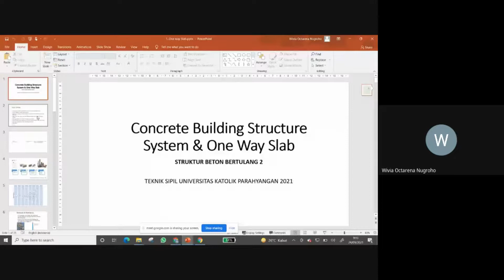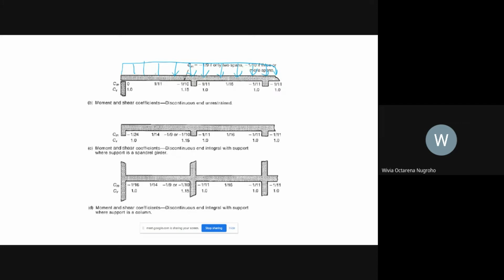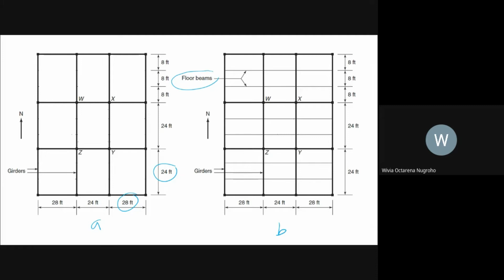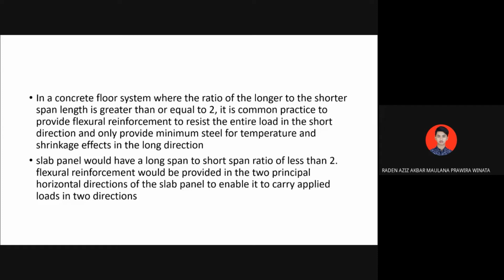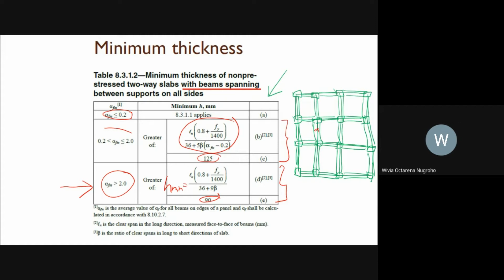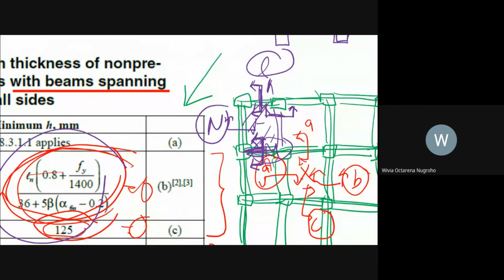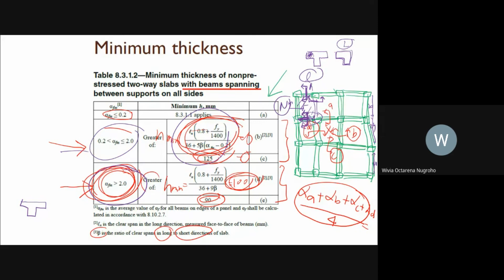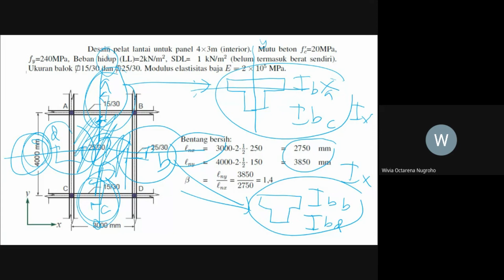Ganjil 2122 - Struktur Beton Bertulang 2 : Perencanaan Tebal Pelat 2 Arah